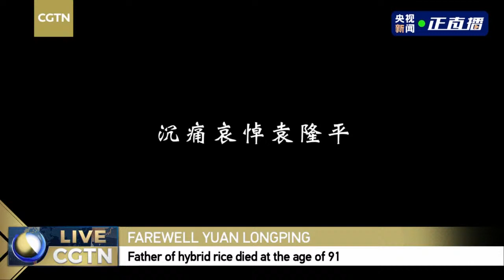Live: Farewell, Yuan Longping, 'father of hybrid rice'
Yuan Longping, the globally renowned Chinese agronomist known for developing the first hybrid rice strains, died at 13:07 BJT on Saturday at the age of 91.
He has helped China work a great wonder -- feeding nearly one-fifth of the world's population with less than nine percent of the world's total land. Join for the special program to bid farewell to the father of hybrid rice, the man who brought millions out of starvation, the man who devoted over 50 years of his life to scientific research and changed the world with hybrid rice.